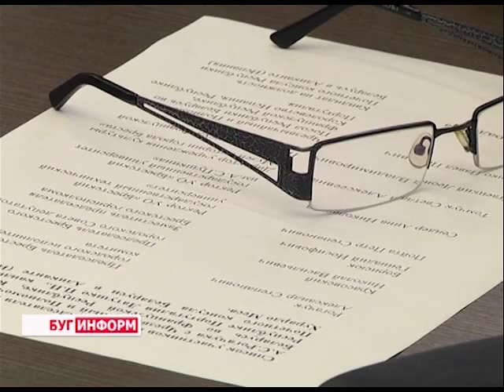2015-07-21 г. Брест. Белорусский Брест и испанский Аликанте – перспективы. Телекомпания Буг-ТВ.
Белорусский Брест и испанский Аликанте – перспективы сотрудничества.
О перспективах сотрудничества двух городов: белорусского Бреста и испанского АликАнте шёл предметный разговор накануне в Брестском городском исполнительном комитете. Мэр областного центра Александр Рогачук встретился с кандидатом на должность Почётного консула Республики Беларусь в Аликанте Альфонсо ХурадоМесой. Взаимный интерес к укреплению торгово-экономических, культурных и образовательных связей сделал диалог конструктивным и плодотворным. Побывала на мероприятии и наша съёмочная группа.